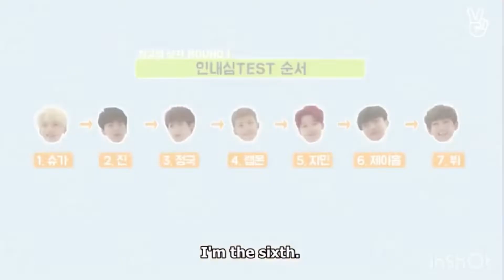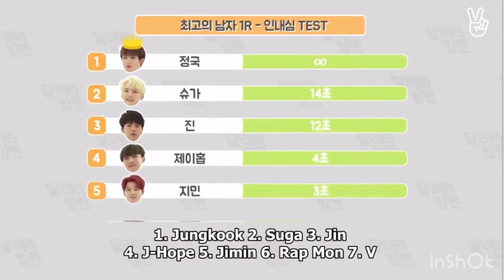EPISODE 2 [SUB ENG] BTS in the soop - GAMES POPULAR (방탄소년단)